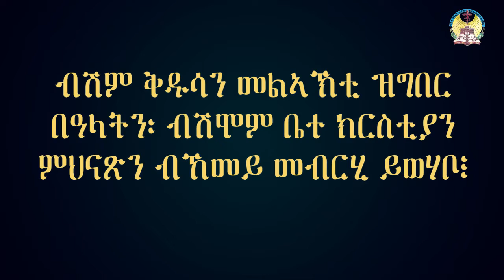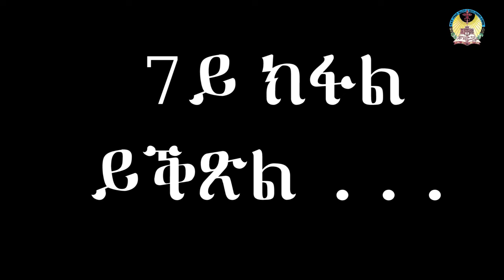ነገረ መልኣክት (6ይ ክፋል)